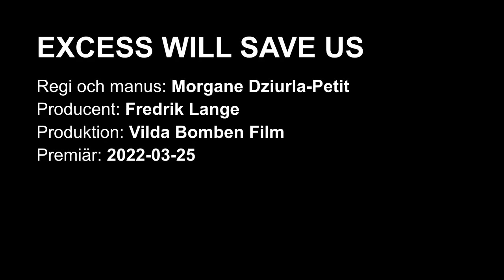Excess Will Save Us - trailer och intervju med Morgane Dziurla-Petit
Trailer för "Excess Will Save Us" och intervju med regissören Morgane Dziurla-Petit. Från Filminstitutets och Film&TV-Producenternas presentation av vårens svenska filmer i Filmhuset i Stockholm den 18 januari 2022. Moderator: Pekka Heino. Distributör: Folkets Bio.